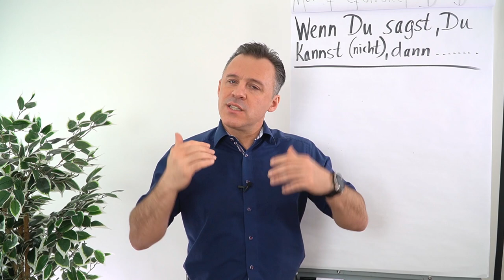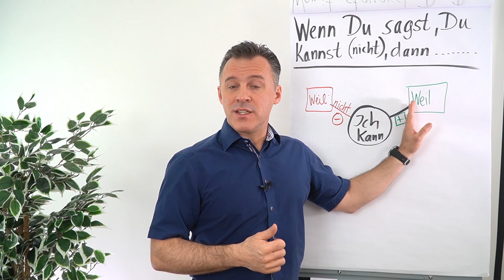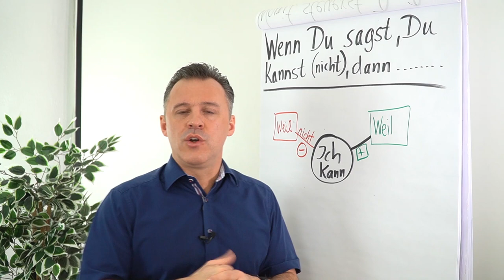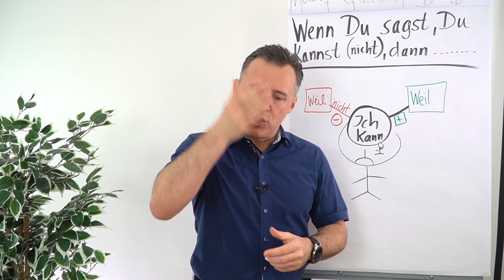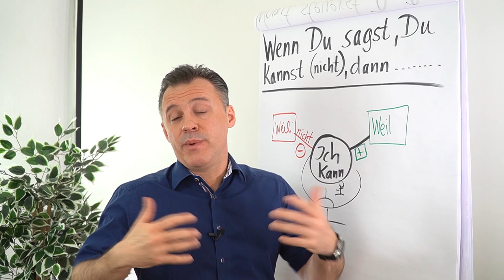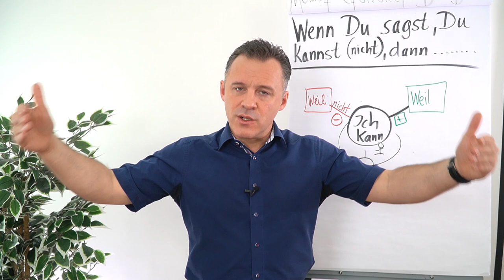Wenn du sagst, du kannst (nicht), dann...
In diesem Clip zeigt dir Daniel Schäfer einmal mehr, dass es auf deine Einstellung ankommt.